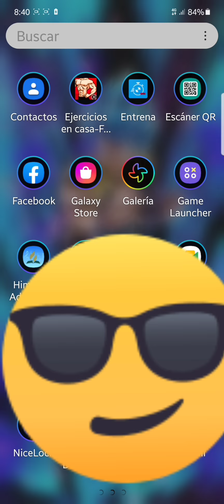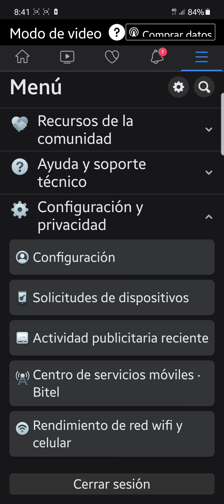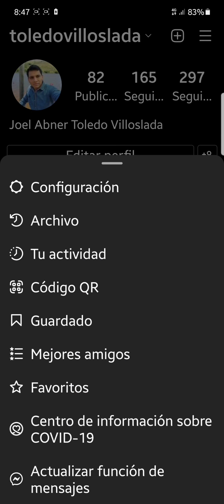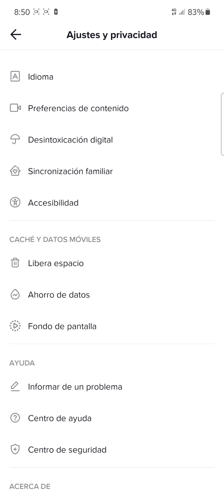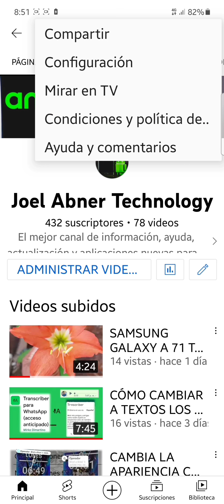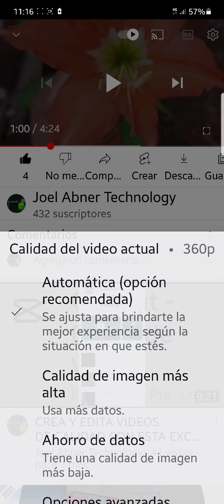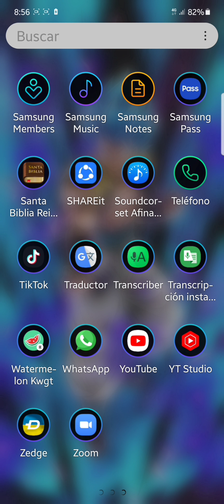CÓMO AHORRAR DATOS MÓVILES EN TUS REDES SOCIALES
HOLA MIS AMIGOS Y AMIGAS COMO ESTÁN ESPERO SE ENCUENTREN BIEN, ESTE VIDEO ES PARA AYUDARTE EN EL PROBLEMA QUE MUCHOS TENEMOS QUE ES EL CONSUMO EXAGERADO DE NUESTROS DATOS MÓVILES AL MOMENTO DE MIRAR VIDEOS EN NUESTRAS REDES SOCIALES. TE VOY A AYUDAR A REDUCIR ESE ALTO CONSUMO DE TUS DATOS MÓVILES PARA QUE ASÍ PUEDAS MIRAR CON TRANQUILIDAD TUS VIDEOS. ESPERO TE GUSTE Y TE SEA DE MUCHA UTILIDAD.